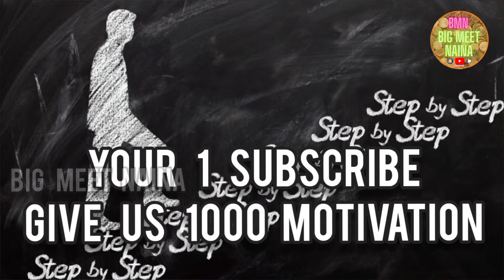Toy unboxing | cute buddha